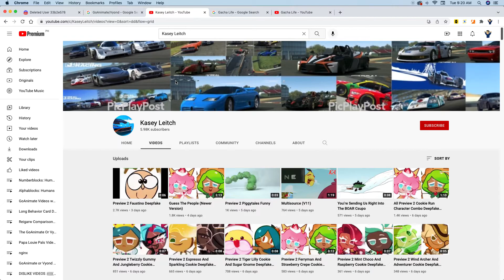Shout Out To Kasey Leitch